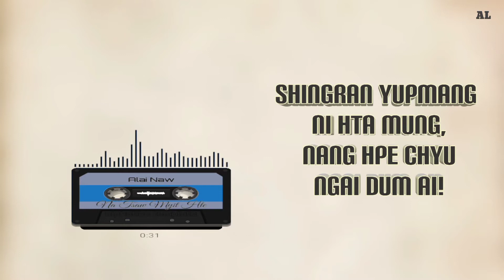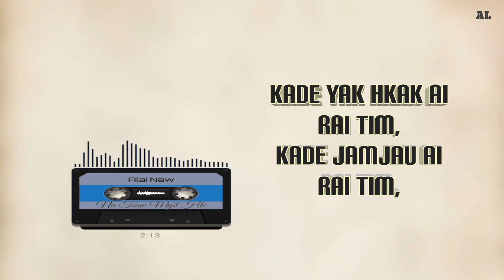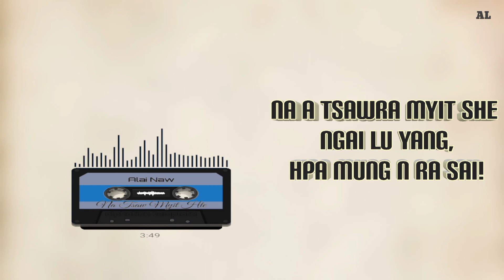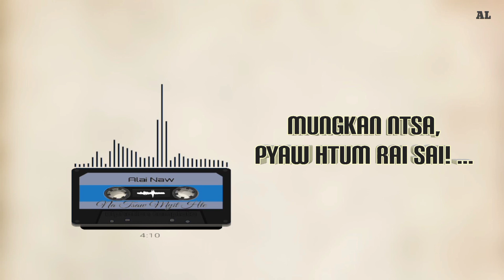Na Tsaw Myit Hte|Alai Naw|Lyrics